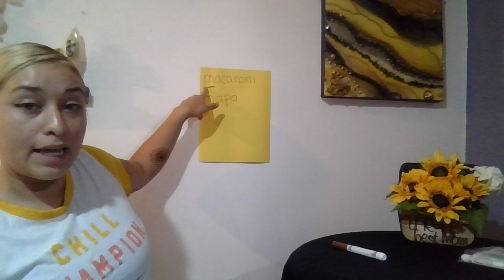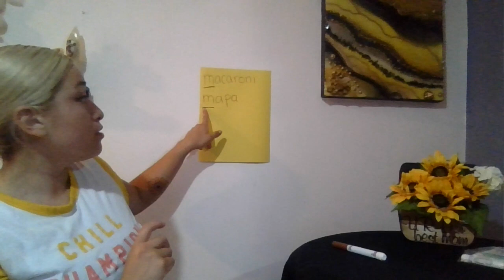Going on a Picnic